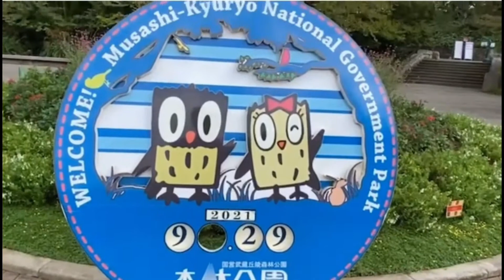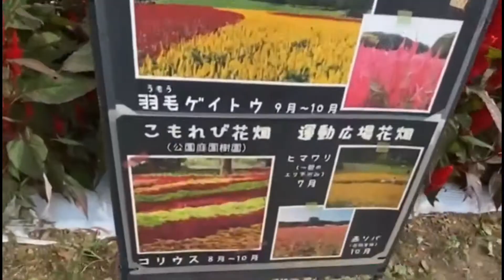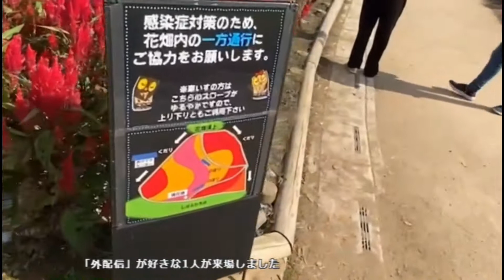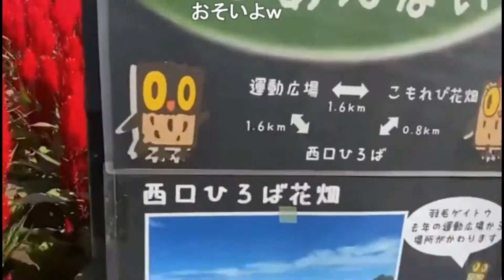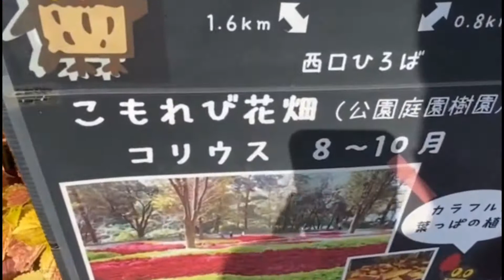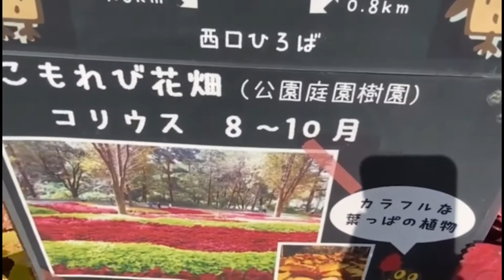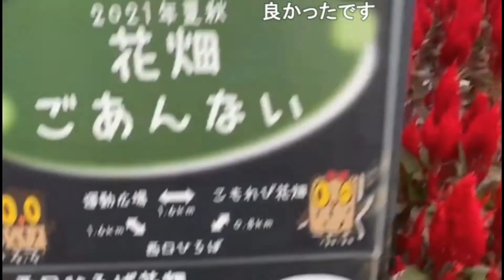地元埼玉にもこんな絶景スポットがあった！！【観光散歩生配信】（国営武蔵丘陵森林公園：羽毛ゲイトウ・コリウス）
最近編集をPCにしたばかりで
勉強中です
見づらい点あると思いますが
ご了承ください
埼玉県滑川町

国営武蔵丘陵森林公園